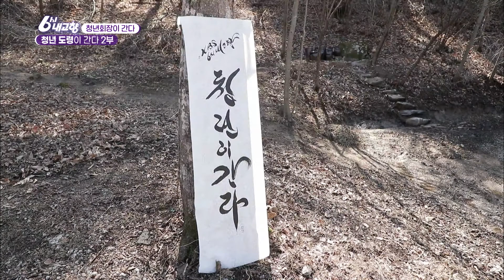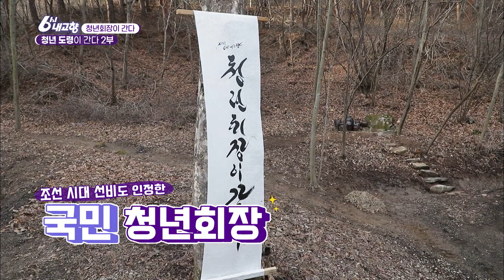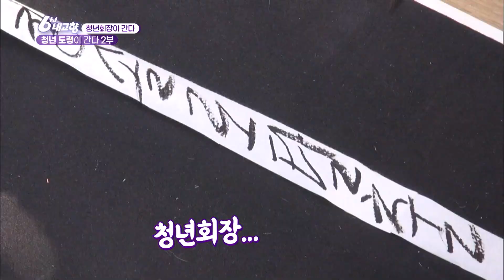[붕붕이가 간다!] 청년회장은 집중력 훈련중…👀ㅣKBS 20200406 방송ㅣ6시 내고향 아카이브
[청년회장 외전! 붕붕이가 간다!]-청년 도령이 간다 2부